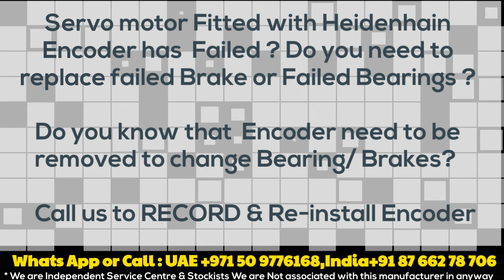Heidenhain ROD Encoders InStock at India/ UAE , Install / Align/ Repair